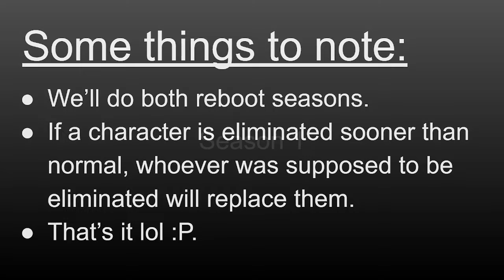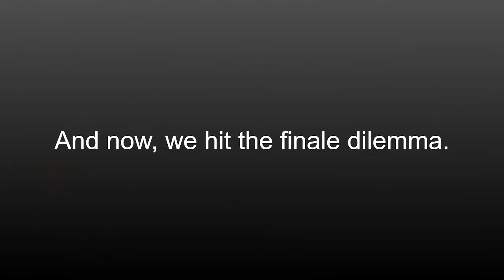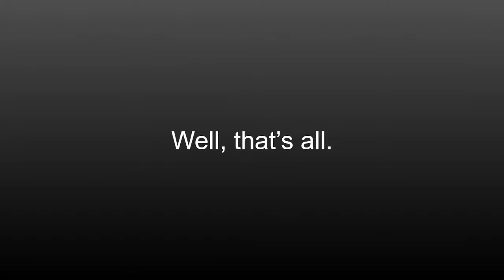Total Drama Island Reboot but the Person in the Bottom 2 Leaves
Simply put, what the title says, whoever survives the Bottom 2 in an elimination goes instead of the person actually eliminated. It's a fun twist that definitely has not been done to death.